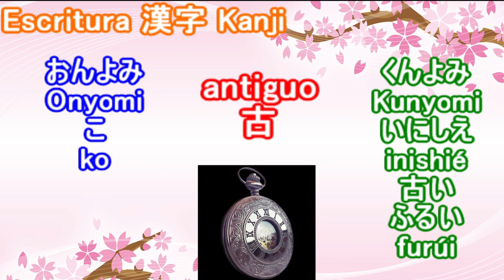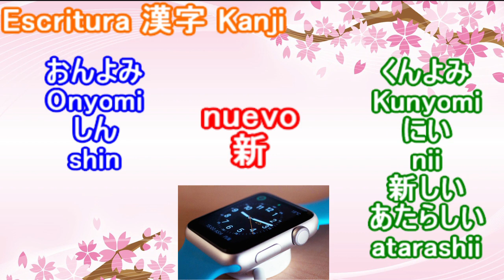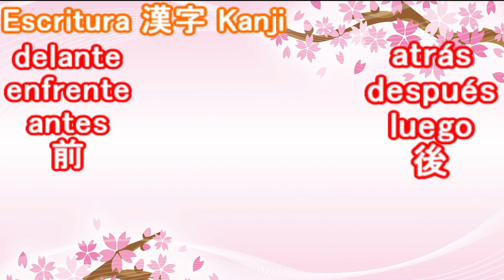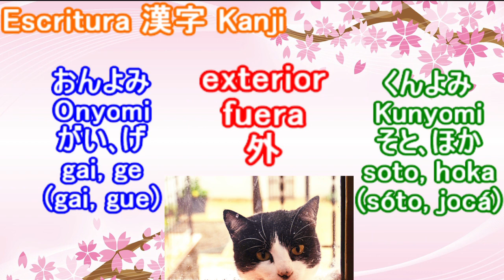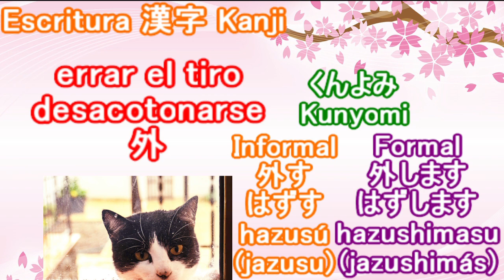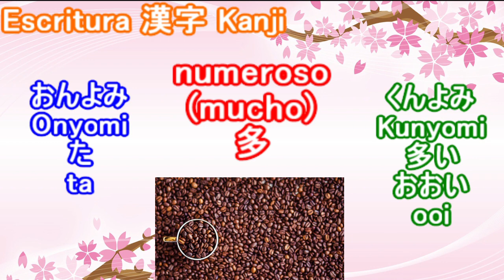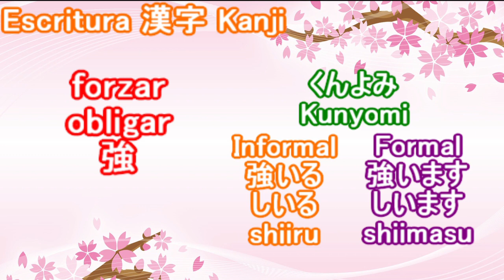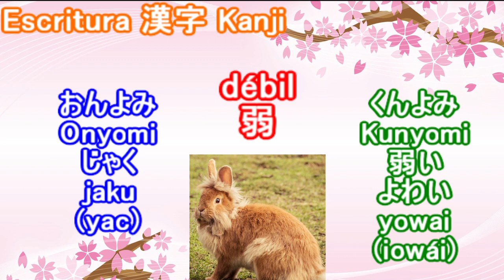Kanji 16 Segundo Grado de Primaria 小学校二年生の漢字 Escritura Japonesa Idioma Japonés Nihongo スペイン語で日本語レッスン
Lección 307. Aprendamos una manera básica del idioma Japonés para escribir y leer las letras de Kanji. Esta vez, vamos a aprender 10 caracteres de Kanji del segundo grado de escuela primaria. En el esgundo grado de escuela primaria aprendemos 160 caracteres en total. Nos esforcemos para aprender el idioma Japonés.
日本語の基本､漢字という文字を学びましょう｡小学校二年生では､漢字を160字学びます｡今回は､そのうちの10の漢字を学びましょう｡